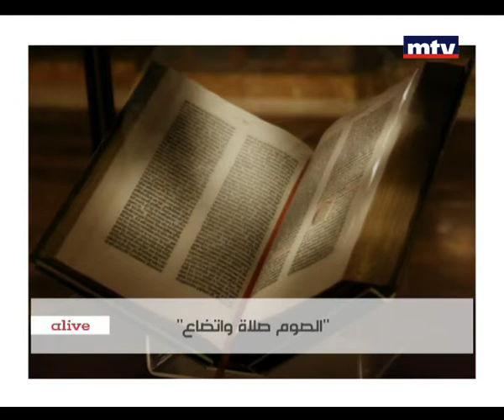Up To Date - 09/04/2015